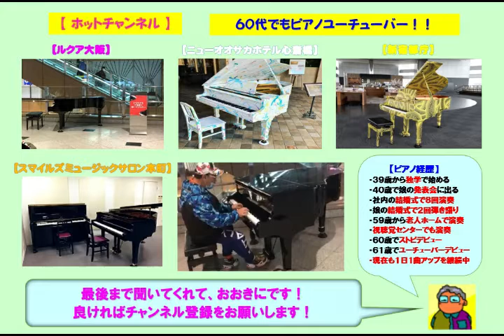【ルクア大阪＆ニューオオサカホテル心斎橋】あいみょん・メドレー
☆ストリートピアノのルクア大阪とニューオオサカホテル心斎橋で弾いた３曲をあいみょん・メドレーに編集してみた。
メドレーの３曲は全てアレンジのショートバージョンです。
１．マリーゴールド
２．ハルノヒ
３．裸の心

３９歳からピアノを独学で始め、今までに社員の結婚式で８回ピアノ演奏を行い、娘の結婚式で２回のピアノ弾き語りを行いました。